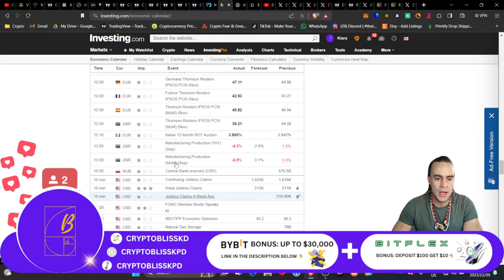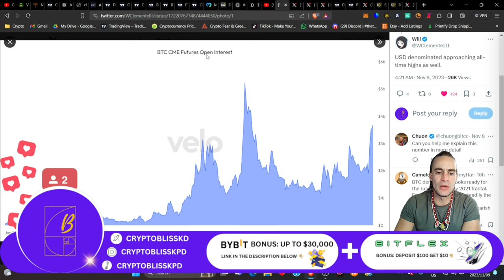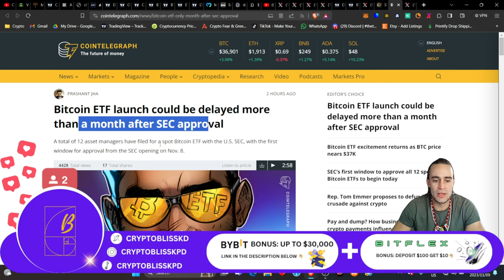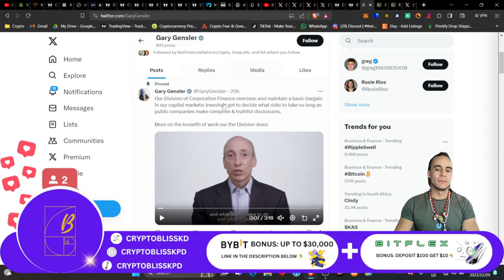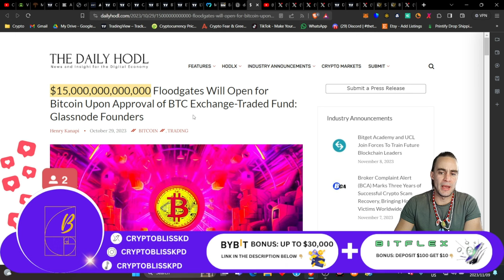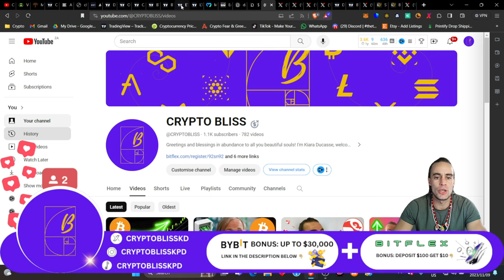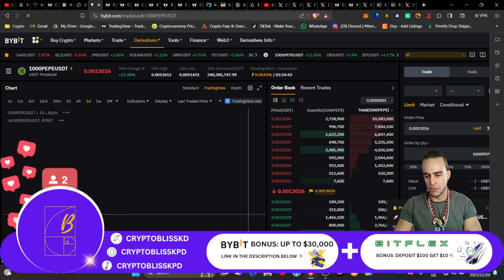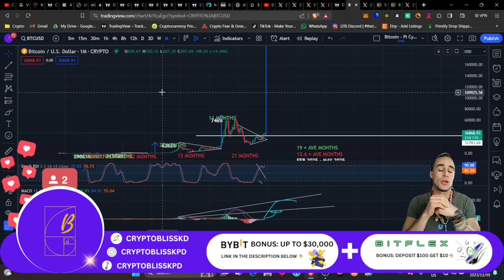🚨BREAKING: ALL 12 SPOT🎯BITCOIN ETFS HAVE BEEN👉APPROVED!?!